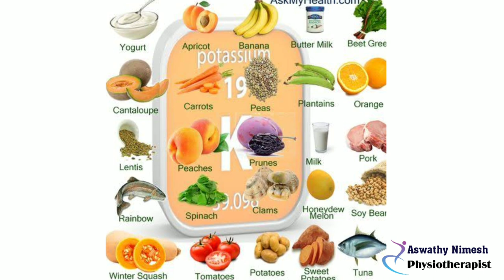Leg Cramps || Muscle Cramps || Malayalam || പെട്ടന്ന് മസ്സിൽ വേദന മാറാൻ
Leg Cramps || Muscle Cramps || Malayalam || പെട്ടന്ന് മസ്സിൽ വേദന മാറാൻ || Aswathyachu Tips And Tricks

Bluetooth Buds

Virgin Coconut Oil

Space Saving Storage Organizer :-

Digital Weighing Scale

Wonderchef Ultima Plus Hand Mixer :-

Pigeon Mini Plastic Chopper :-

White Board :-

Prestige Non-Stick Kitchen Set :-

Padmini 4 Burner stove :-

Kids Wardrobe :-

Baby Feeding Chair:-

Sipper bottle

Mirror Cabinet

Aquarium Internal Power Filter :-

Western Digital My Passport Portable External Hard Drive:-

Amazon Influencer